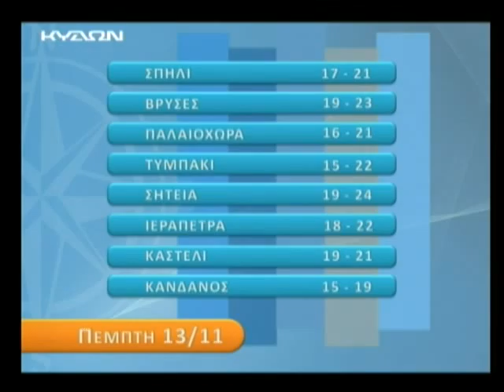12 11 2014 ΚΡΗΤΗ ΩΡΑ3 Γ ΜΕΡΟΣ